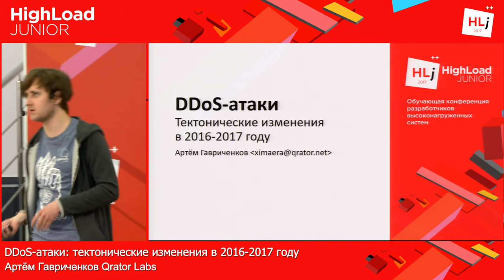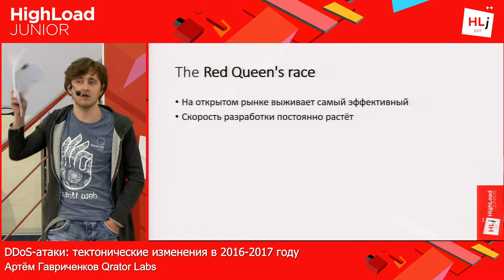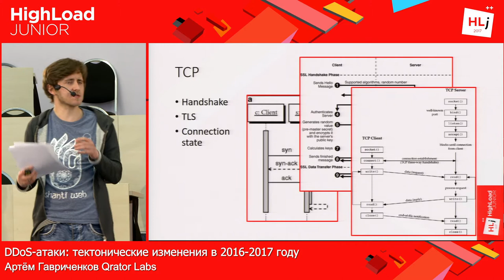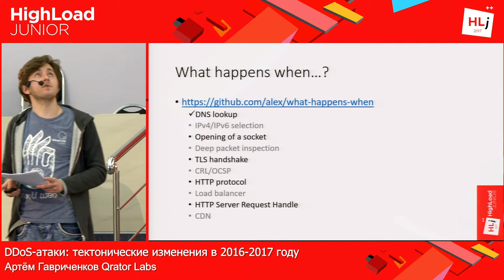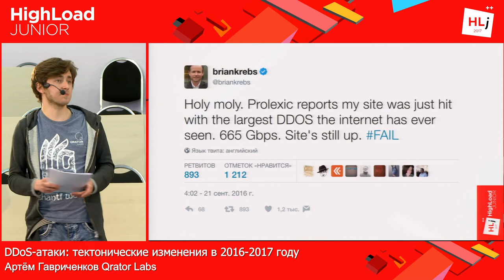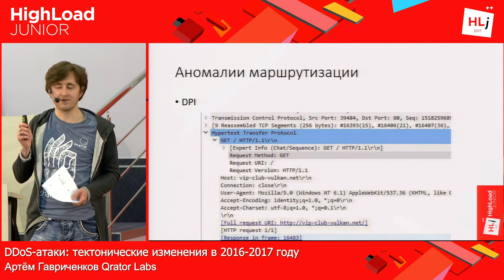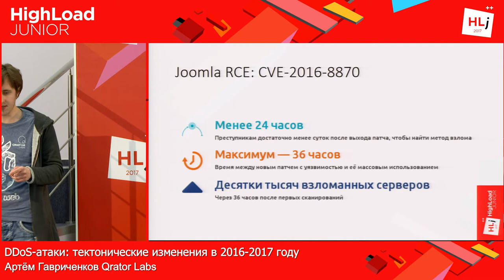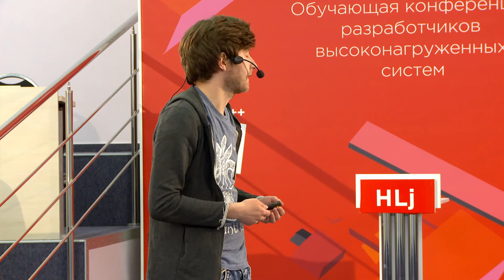DDoS-атаки: тектонические изменения в 2016-2017 году / Артём Гавриченков (Qrator Labs)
РИТ++ 2017, HighLoad Junior

Осенью 2016 года DDoS-атаки, уже, казалось бы, ставшие досадной обыденностью, вновь выплыли на первые полосы журналов и онлайн-изданий. Атаки с использованием ботнета Mirai и подключенных к Интернету камер сумели создать серьёзные проблемы с доступностью целого ряда сайтов, включая Twitter, Spotify и Reddit.